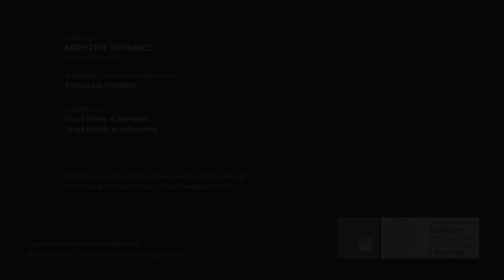"Ocalić świadków historii" - notacje. Stanisława Domińczak. Czas okupacji - Niemcy.